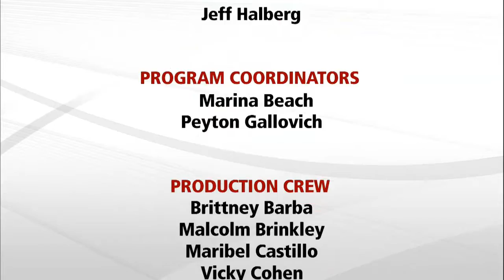Journalists' Roundtable 5/24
Governor Brewer has vetoed five bills sent to her and the battle over Medicaid expansion remains in the House of Representatives. And the 9th circuit court of appeals strikes down an Arizona abortion law.